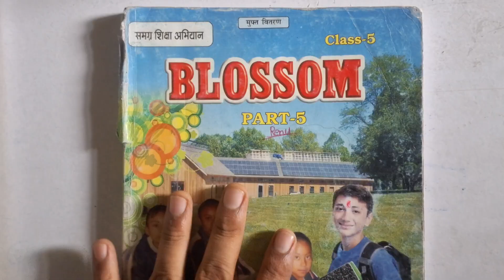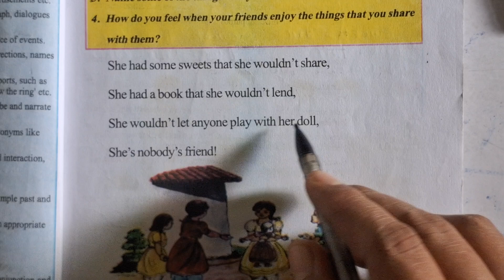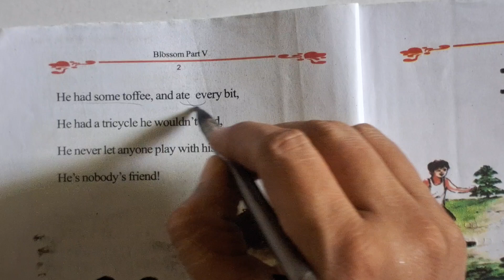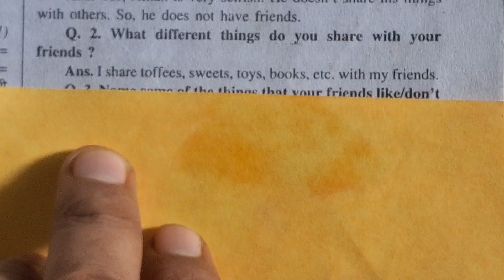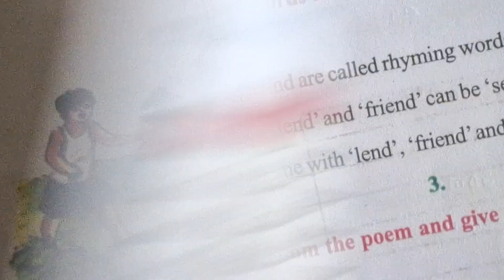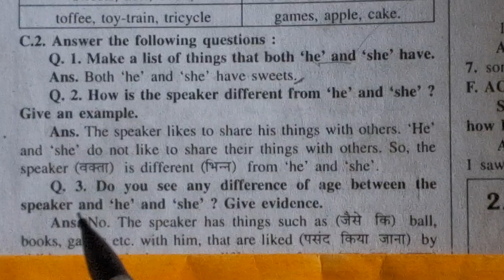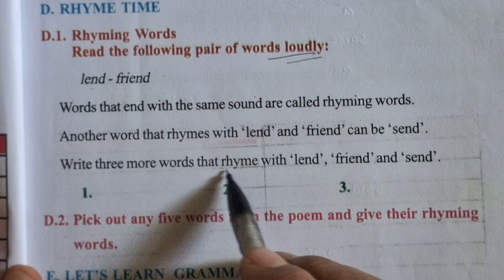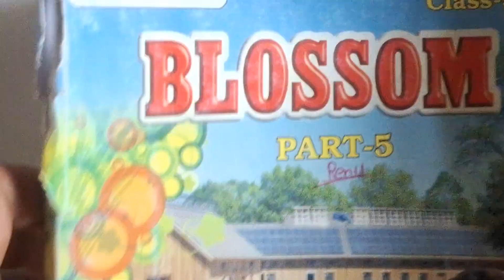NOBODY'S FRIEND CLASS 5th Bihar board ENGLISH